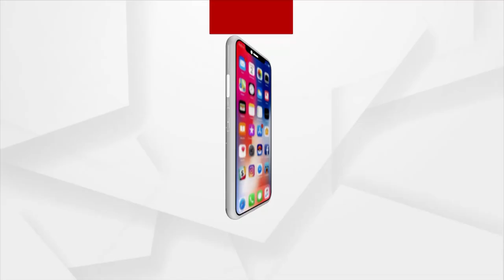ପିଡିଏସ୍ ପାଇଁ ଯିବାକୁ ପଡ଼ୁଛି ୧୦୦ କି.ମି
ପଞ୍ଚାୟତକୁ ଯିବାକୁ ହେଲେ ଶହେ କିଲୋମିଟର ଯିବାକୁ ପଡୁଛି । ପଞ୍ଚାୟତକୁ ଯିବାକୁ ହେଲେ ଶହେ କିଲୋମିଟର ଯିବାକୁ ପଡୁଛି । ଗାଁକୁ ଯିବା ପାଇଁ ରାସ୍ତାଘାଟ ନାହିଁ । ଏ ଦୃଶ୍ୟ ହେଉଛି ନୂଆପଡ଼ା ଜିଲ୍ଲାର ।